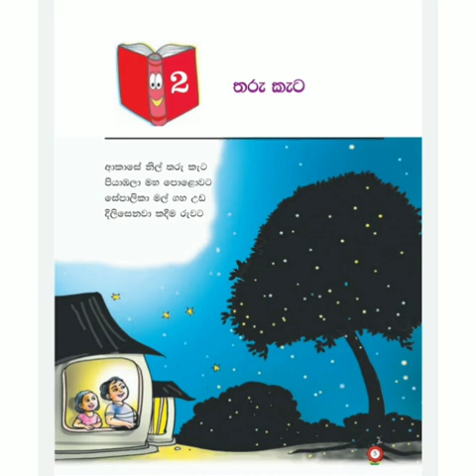Grade 3 Sinhala - Lesson 2 Tharu Kata / 3 ශ්‍රේණිය සිංහල 2 පාඩම - තරු කැට